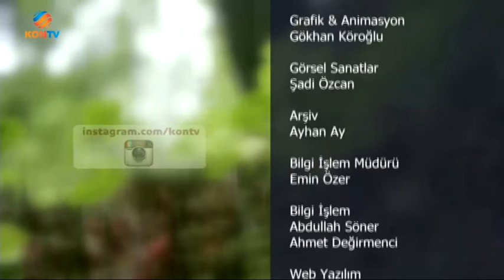İRFAN MEKTEBİ - AHZAB SURESİNDEN NASİHATLER - 13 EKİM 2016